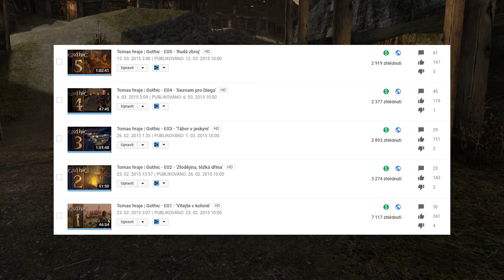Gothic - E01 - 'Vítej v kolonii' [CZ/SK Let's Play]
► Víte, co se říká... kdo si počká, ten se dočká.
► Gothic je stařičký RPG od německýho vývojáře Piranha Bytes, vyšlo v roce 2001. Už od mýho dětství patřilo mezi moje nejoblíbenější hry hlavně kvůli tomu, jak uvěřitelně a skutečně buduje svůj svět a postavy, Gothic je vzorová ukázka toho, že kvalita je mnohem důležitější než kvantita, jelikož oproti moderním RPG nemá zase tolik obsahu, ale s tim co má nakládá vážně dobře.

HRA
► Gothic